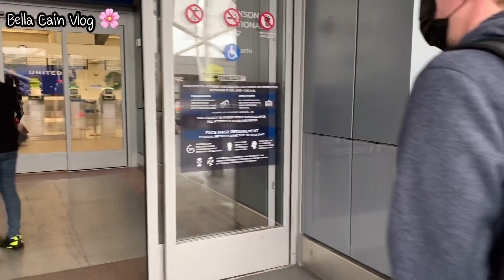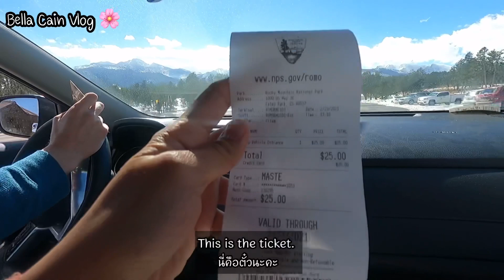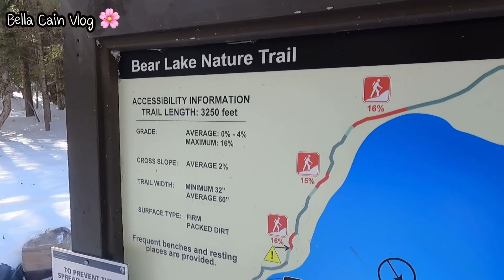เที่ยวอเมริกา ธรรมชาติดีสุดๆ!| My Anniversary trip | Stunning Nature at Rocky Mountain,Colorado USA